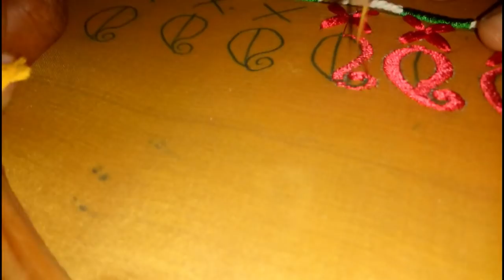Machine Embroidery Bead work in Tamil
for buying the things i've used in this video
Aari stand
Ari needle
normal needle